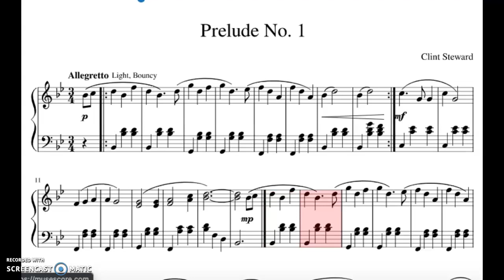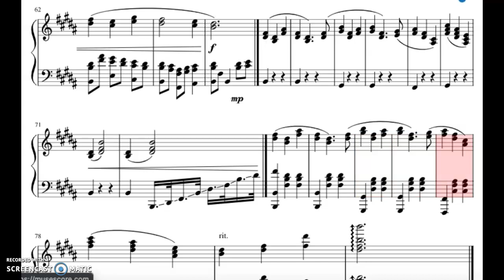Recording #45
This arrangment is not my own. It was composed by Clint Steward.